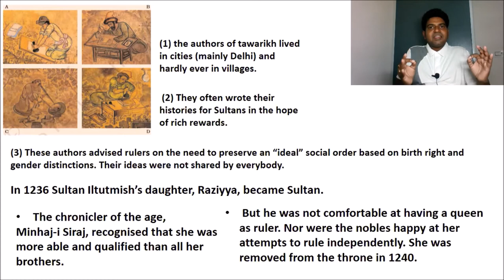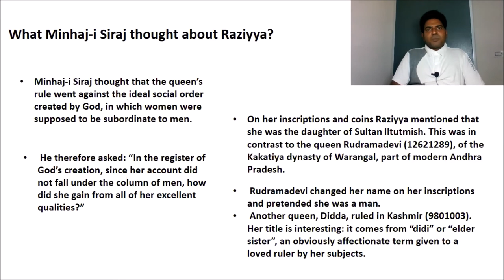What Minhaj I Siraj Thought About Raziya? | The Delhi Sultans | History | Class 7|By SESHU CHEERA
This is SESHU CHEERA, Holds a Master's degree in political science, UGC-NET in 2008. Love to Teach, so went ahead and did my B. Ed. Also learnt NEURO LINGUISTIC PROGRAM and attained MASTER PRACTIONER CERTIFICATE. Read few books and fell in love with reading books. I also learnt about LAW OF ATTRACTION COURSE.
Then went to pen down my thoughts about my mother "MY MOM"S DREAM-A THANK YOU NOTE TO MY MOM" & "CONQUERING LIFE".
This channel is started on MY DAUGHTER"S NAME-"HAMSIKA ACADEMY".
I want to give her a "Brand name"by the time she learns what is education.
Video details:
Razia Sultan was born in year 1205 and her ruled the country from 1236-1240. Razia Sultan was the first Muslim woman,magnet brains , class , education , free , lecture , in hindi , course , full , ICSE , CBSE , NCERT , The Delhi Sultans , the delhi sultanate , what was the language of administration under the delhi sultans , who was the first sultan of delhi , the rulers of delhi , delhi first became the capital of a kingdom under , during the rule of delhi sultans, who was involved in the throne of Delhi. She succeeded her father Shams-ud-din Iltutmish and turned into the Sultanate of Delhi in 1236.

Razia Sultan was very wise, an excellent administrator, brave and a warrior like her father. In spite of the fact that her rule was only for time of three years her deeds has been saved in the pages of history. Razia Sultan's Tomb in Delhi is one of those spots, which recollects the memory of this courageous woman. magnet brains , class , education , free , lecture , in hindi , course , full , ICSE , CBSE , NCERT , The Delhi Sultans , the delhi sultanate , what was the language of administration under the delhi sultans , who was the first sultan of delhi , the rulers of delhi , delhi first became the capital of a kingdom under , during the rule of delhi sultans
She dressed like a man and sat in open durbar. She was an effective ruler and had characteristics of a monarch. As a kid and pre-adult, Razia had little contact with the ladies of the array of mistresses, so she had not learnt the standard conduct of ladies in the Muslim society. magnet brains , class , education , free , lecture , in hindi , course , full , ICSE , CBSE , NCERT , The Delhi Sultans , the delhi sultanate , what was the language of administration under the delhi sultans , who was the first sultan of delhi , the rulers of delhi , delhi first became the capital of a kingdom under , during the rule of delhi sultansIndeed, even before she got to be sultan, she was attracted towards administration of father's rule. As sultan, Razia wore a man's tunic and crown; and in opposition to custom, she would later demonstrate her face when she rode an elephant in fight as the leader of her armed force.

magnet brains , class , education , free , lecture , in hindi , course , full , ICSE , CBSE , NCERT , The Delhi Sultans , the delhi sultanate , what was the language of administration under the delhi sultans , who was the first sultan of delhi , the rulers of delhi , delhi first became the capital of a kingdom under , during the rule of delhi sultans